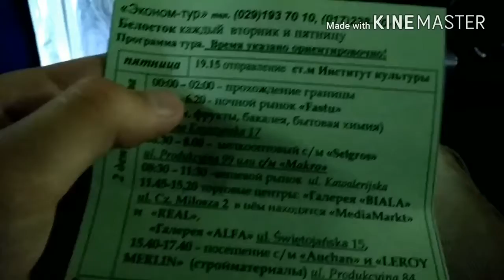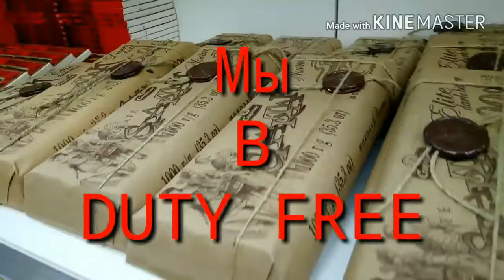VLOG: Поездка в Польшу (Беласток) (День 1) | TV Spivit